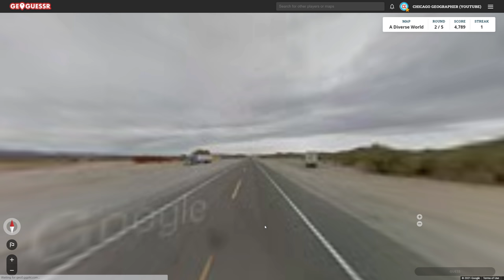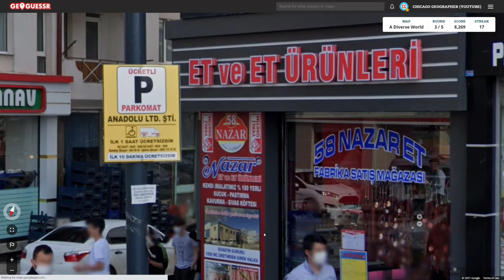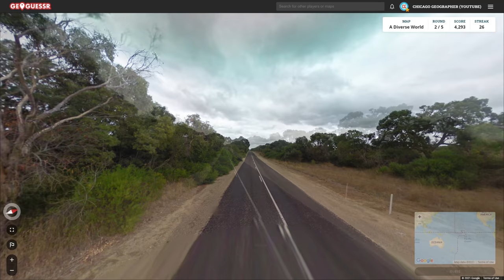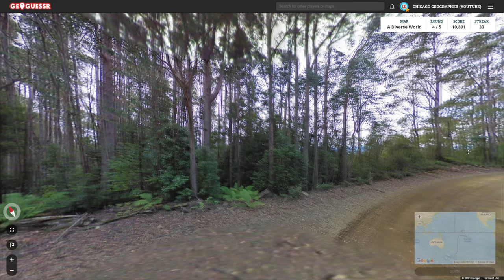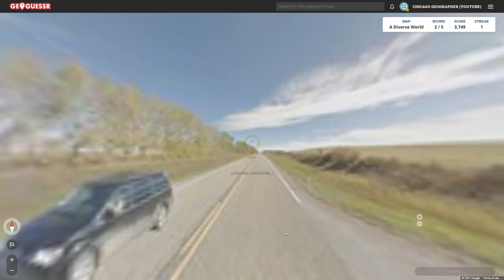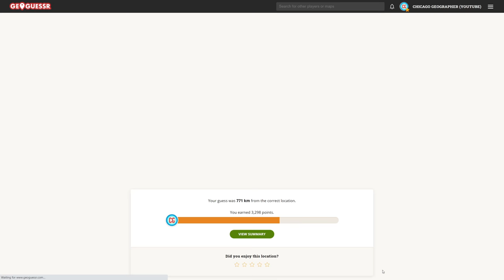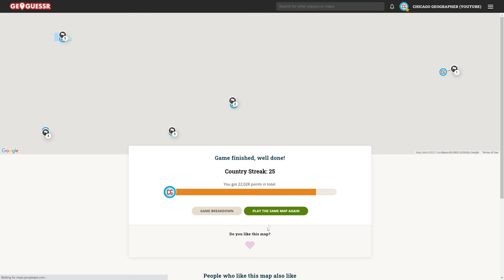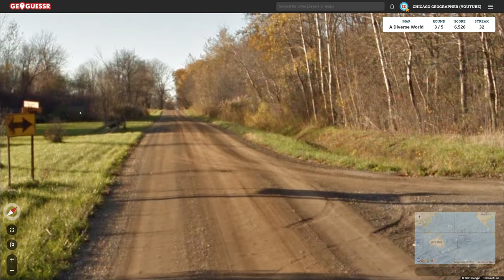GeoGuessr - Country Streak #6 on A Diverse World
Time for some more GeoGuessr Country Streak attempts on A Diverse World!

country streak
geoguesser country streak
streak
geoguessr streak
geoguesser streak
no moving